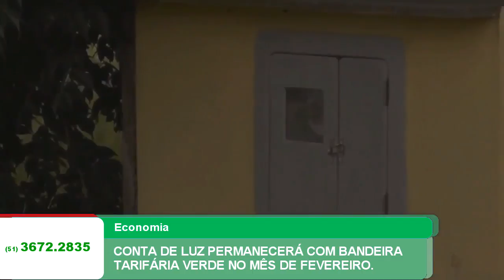CONTA DE LUZ PERMANECERÁ COM BANDEIRA TARIFÁRIA VERDE NO MÊS DE FEVEREIRO.